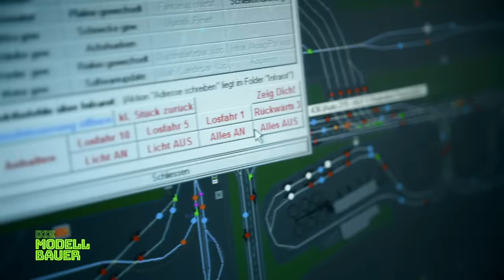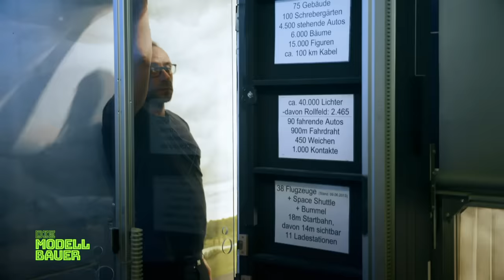Flugbetrieb im Kleinformat | Die Modellbauer - Das Miniatur Wunderland | DMAX Deutschland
Der „Millennium Falke“ ist abgestürzt. Kann das legendäre „Star Wars“-Raumschiff nach der Schadensanalyse auf dem Flughafen des „Miniatur Wunderlandes“ wieder in die Luft abheben?

Züge, Autos, Schiffe und Passagier-Flugzeuge: In der Hamburger Speicherstadt herrscht reger Verkehr. Mehr als 300 Mitarbeiter halten auf der größten Modelleisenbahnanlage der Welt den Betrieb am Laufen. Und die Betreiber der Touristenattraktion denken sich regelmäßig neue Highlights aus.